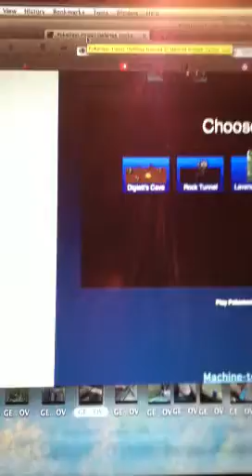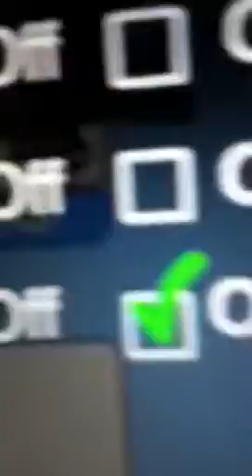PTD: Ah, The Magic of Dittos Part 1